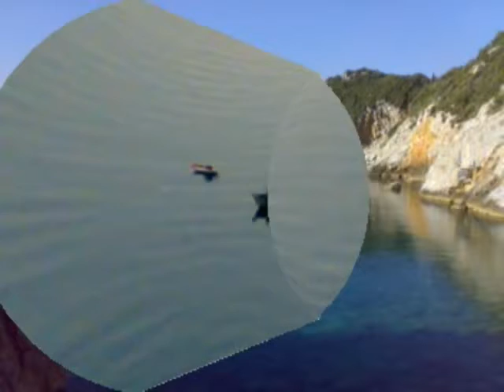ΑΓΙΟΝ ΟΡΟΣ 2009